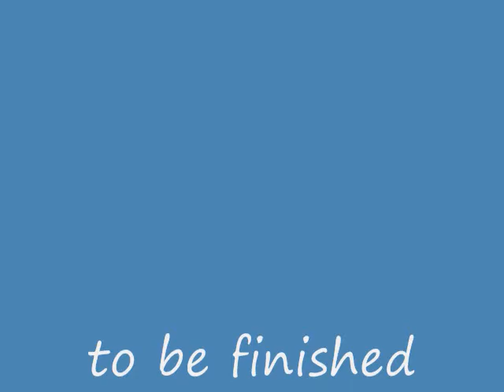ghost girls opening not done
its not done the girl at the begining is not the girl running